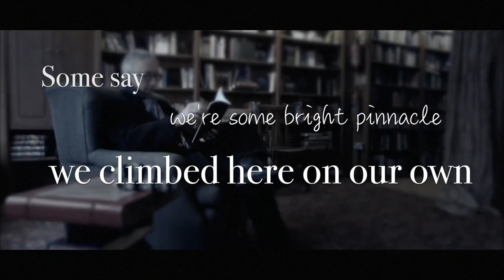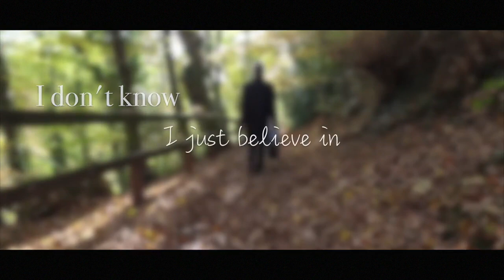I Just Believe in You - John Eyre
Original from my Robin Hood album, Beyond The Oak. Lesson available if you ask! I’ll try to work out anything on acoustic guitar.